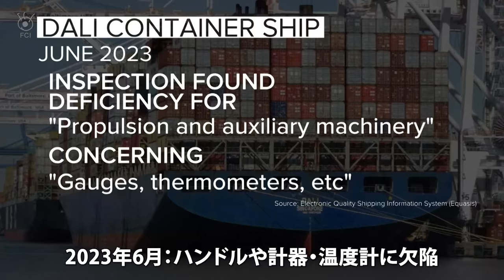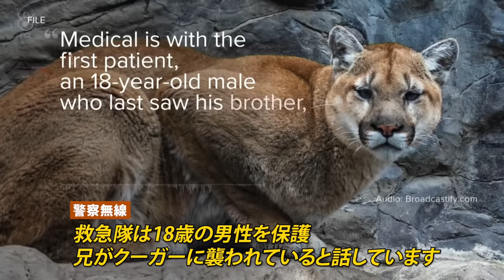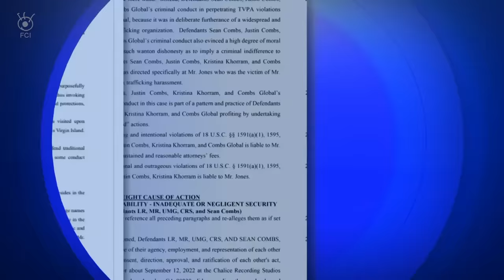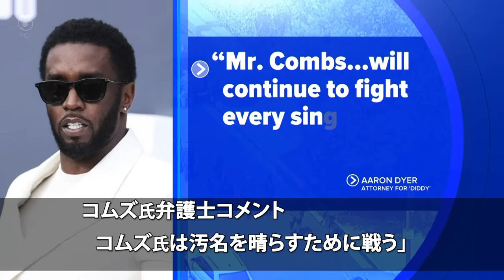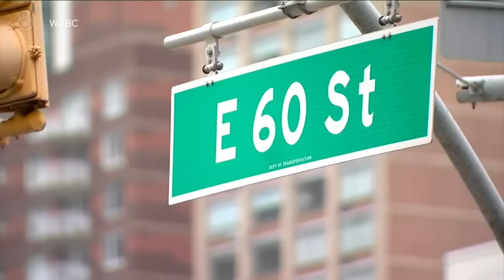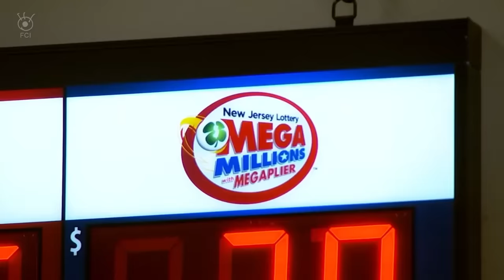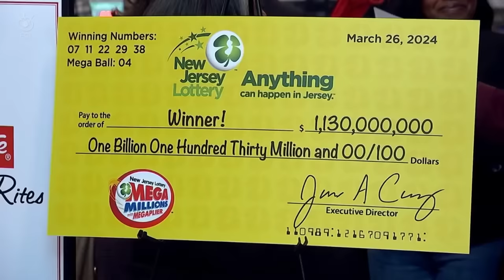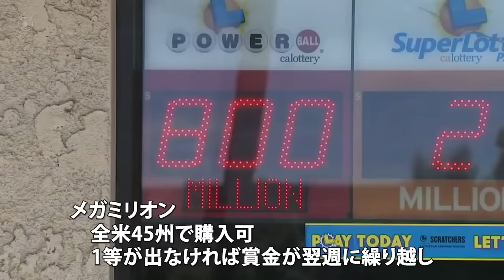3月29日 １週間のアメリカABCニュース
00:00　オープニング
00:39　ボルチモア貨物船衝突事故　水中から２遺体発見4人依然不明
03:53　NY地下鉄暴行相次ぐ　ホーム突き落としで男性死亡
05:58　禁猟で増える　クーガーに襲われ死亡
08:22　性的人身売買の疑いか？　ラッパー“ディディ”家宅捜査
11:18　車にマンハッタン渋滞税　全米で初導入
13:16　メガミリオンジャックポット　１等当選10億ドル超